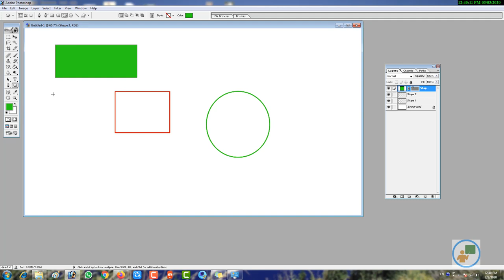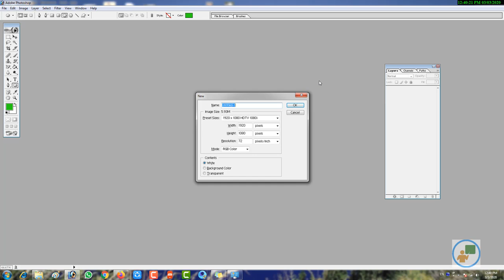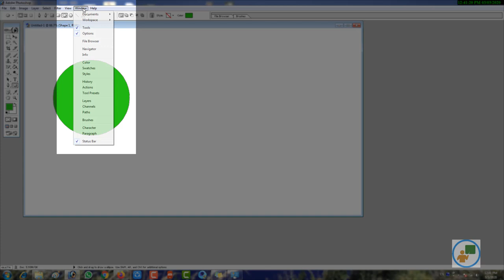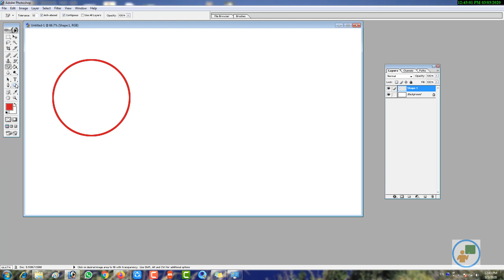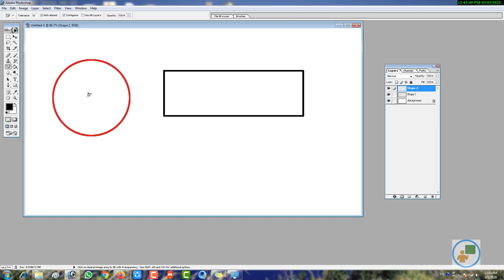How to make Border (Rectangle / Circle / Shape) in Photoshop Elements In Hindi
इस विडियो में आपको बताया गया है की आप photoshop में कैसे border circle, border rectangle , border image , कोई भी shape का border आसानी से कैसे  बना सकते हैं .